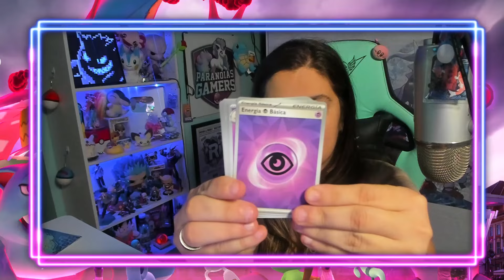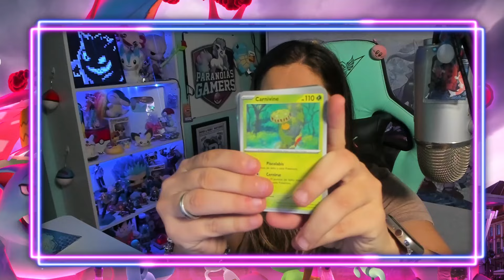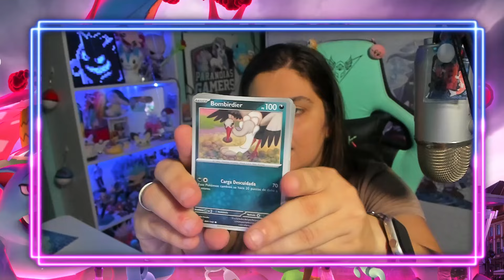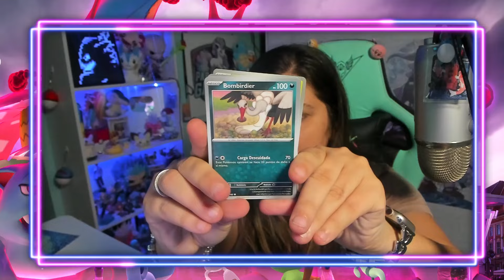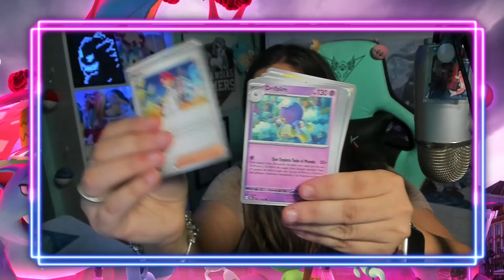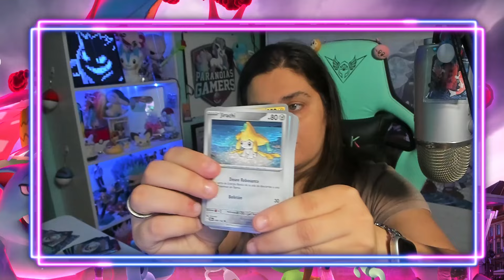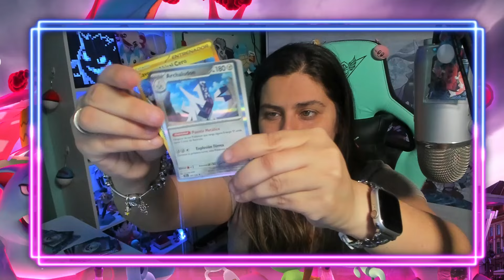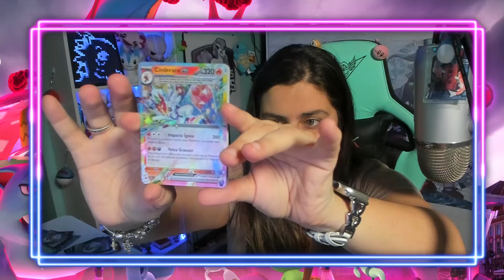💫CONSIGO CARTA HIPER RARA DORADA: APERTURA ELITE TRAINER BOX DE CORONA ASTRAL | Pokémon JCC CARTAS